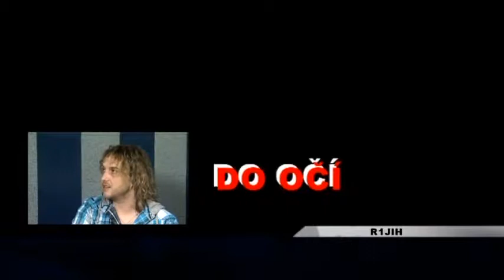Z očí do očí Šimona Pečenky, tentokrát s Kristínou Zakuciovou a Petrem Kutheilem